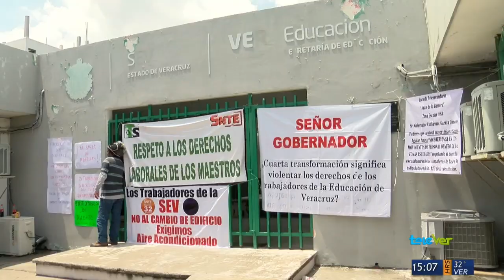Maestros de la sección 32 del SNTE anuncian para de labores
Maestros de la sección 32 del SNTE anuncian para de labores  para este miércoles 4 de septiembre